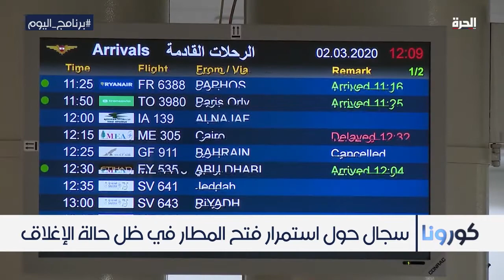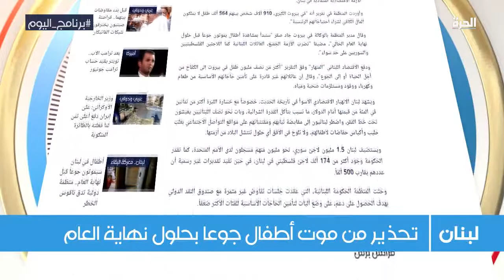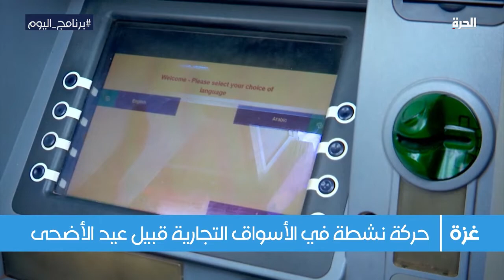برنامج اليوم: لبنان.. اختناق ومخاوف